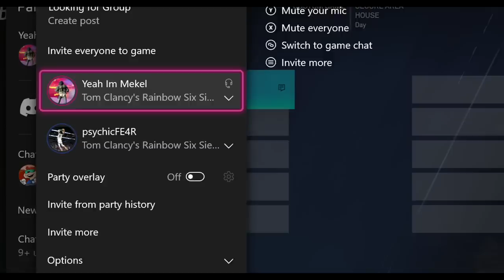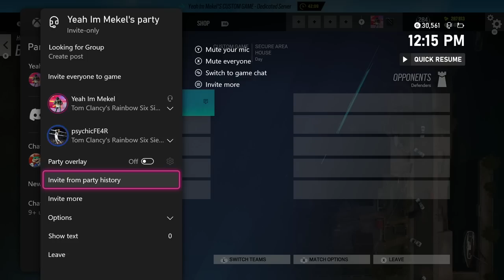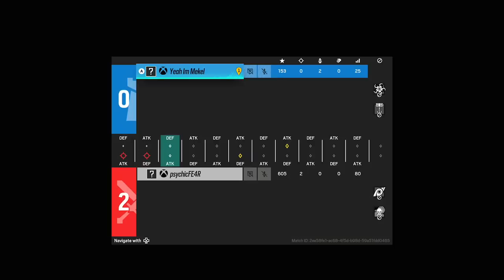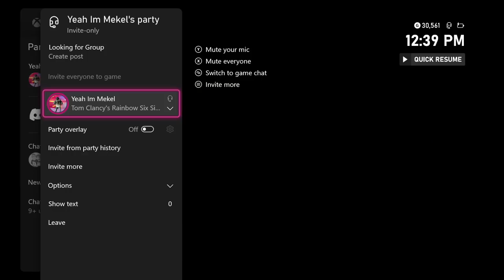Toxic Gold Hater Thought he was Winning - Rainbow Six Siege Year 8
Follow me on XBL: Yeah im Mekel
Equipment Specs:
Xbox Specs and Equipment: